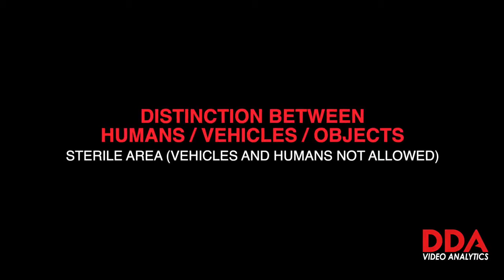3 DISTINCTION BETWEEN HUMANS VEHICLES OBJECTS EN